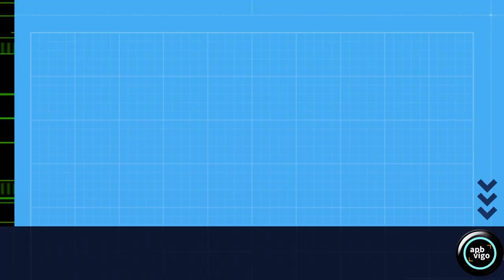The Secrets of the Galician Forests: A Night in the Life.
This video explores nocturnal animals and their activities, capturing them in their most authentic and natural state. It will also capture the serene and mystical beauty of the Galician forests at night, highlighting its unique sounds and atmosphere.
Using night vision and infrared technology we can capture animals without disturbing them. This will provide you with a unique perspective of observing nature, in times and situations where you could not be present in any other way.

[GAL]  "Os segredos dos bosques galegos: unha noite na vida"
Este vídeo explora os animais nocturnos e as súas actividades, captándoos no seu estado máis auténtico e natural. Tamén captura pola noite a beleza serena e mística dos bosques galegos, destacando os seus sons e atmosfera únicas.
Usando a visión nocturna e a tecnoloxía infravermella podemos capturar animais sen molestalos. Isto darache unha perspectiva única de observación da natureza, en momentos e situacións onde non poderías estar presente doutro xeito.
Disfrutade das imaxes e grazas por velas.

[ESP] "Los Secretos de los Bosques Gallegos: Una Noche en la Vida"
Este vídeo explora los animales nocturnos y sus actividades, capturándolos en su estado más auténtico y natural. También captura la belleza serena y mística de los bosques gallegos por la noche, destacando sus sonidos y atmósfera únicos.
Utilizando visión nocturna y tecnología infrarroja podemos capturar animales sin molestarlos. Esto te brindará una perspectiva única de observar la naturaleza, en momentos y situaciones en las que de otra manera no podrías estar presente.
Disfruta de las imágenes y gracias por verlas.

Imaxe: APBVigo